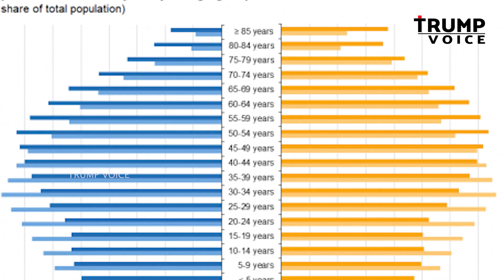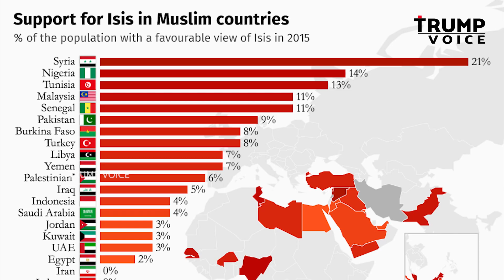ഈ രാജ്യങ്ങൾ 5 വർഷത്തിനുള്ളിൽ ഇസ്ലാമിക വൽക്കരിക്കപ്പെടും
ഇതുപോലുള്ള നല്ല പ്രോമുകൾ തുടർന്നും നിങ്ങൾക്ക് ലഭിച്ചുകൊണ്ടിരിക്കാൻ ഈ പുതിയ Youtube Channel സസ്ക്രബ് ചെയ്യ്ത് Bell Button അമർത്തി സപ്പോർട്ട് ചെയ്യുക.